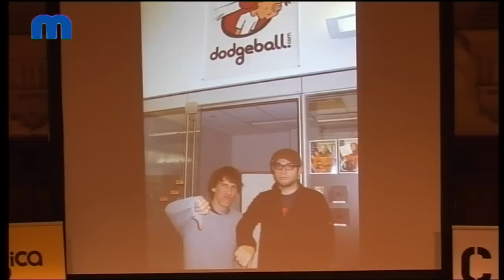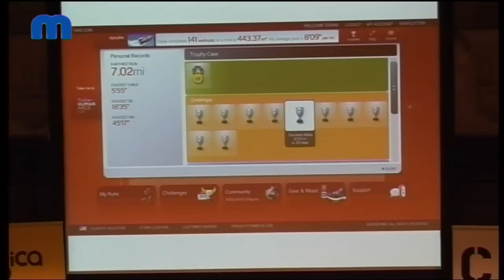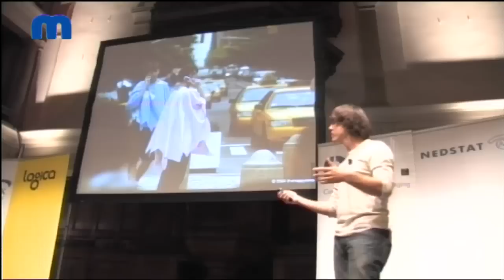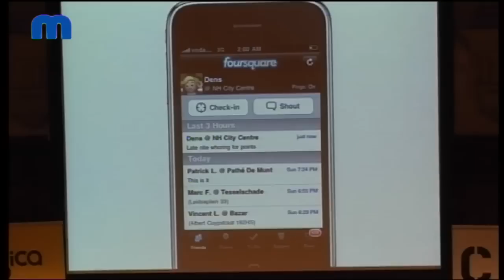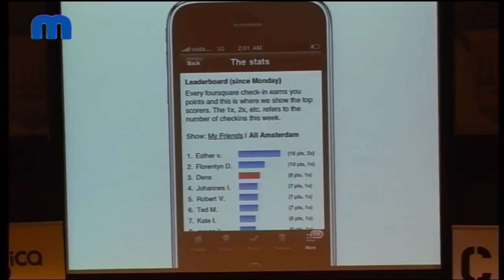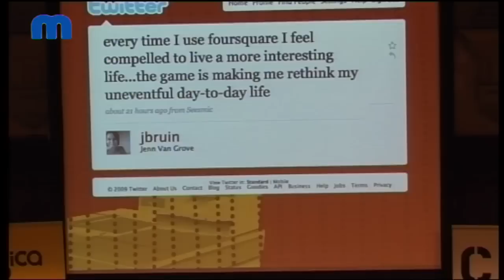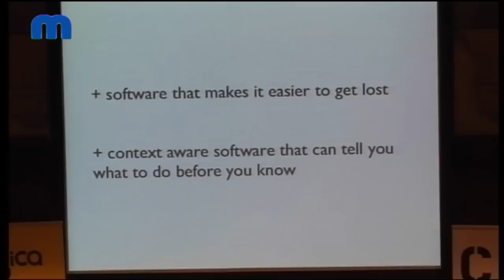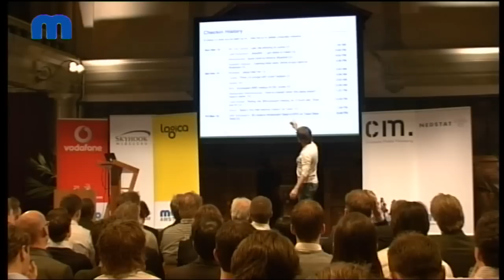Dennis Crowley - FourSquare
In a very uplifting style, Dennis Crowley presents his view on how we can make the world just a little more fun place by adding game elements in our daily activities.